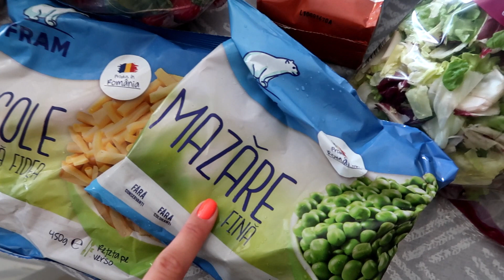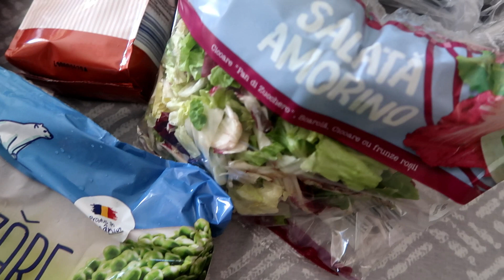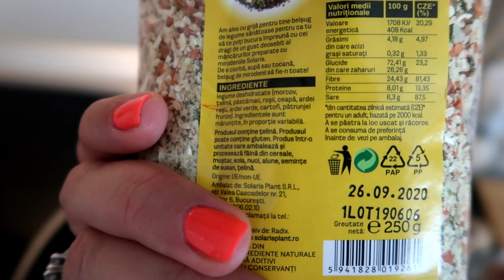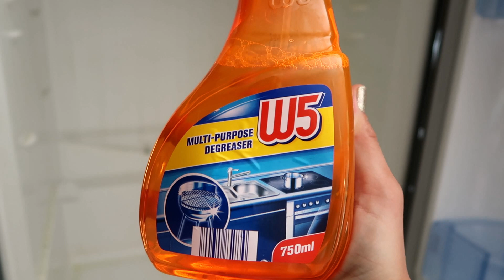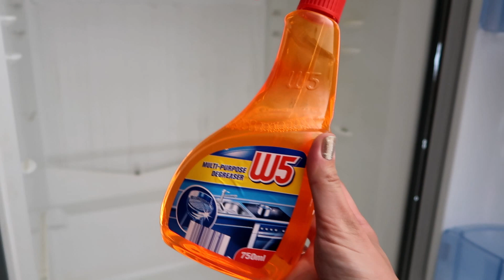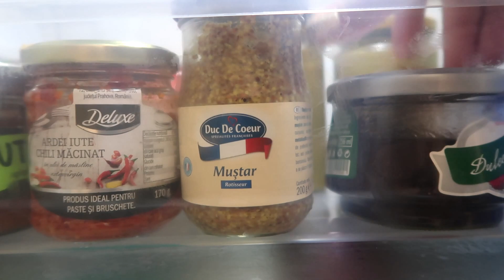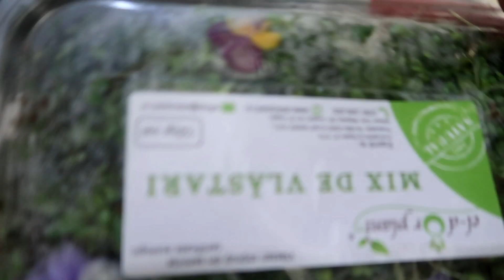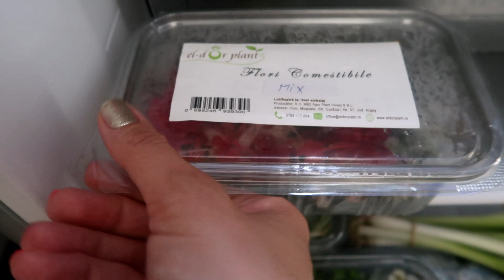VLOG - O ZI PLINA DE VINERI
La cererea voastra, vom avea tot mai multe VLOG-uri Day In The Life, ca sa ne cunoastem mai bine si sa ne super-imprietenim :)

Azi o zi de vineri plinaaaa, cu mers in tabara, reorganizare frigider, doua retete si cumparaturi. Sper sa va placa!

Nu pierde niciun video! Avem RETETE CULINARE, vlog-uri de familie si calatorie si seria speciala JURNAL DE MAMICA!

Video nou de 2 ori pe saptamana!